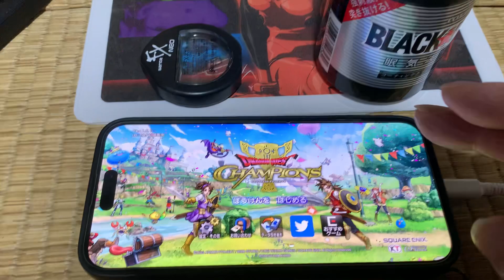ドラクエチャンピオンズ、夜中に通知キタワ#ドラクエチャンピオンで